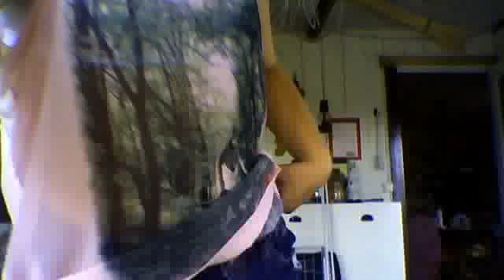Look of today!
visar vad jag har på mig